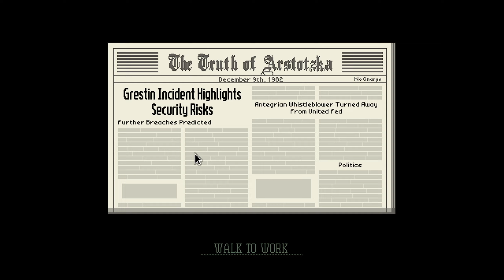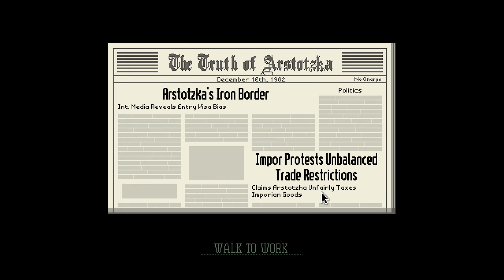Papers, Please - Part 9: “Can’t run from this!”